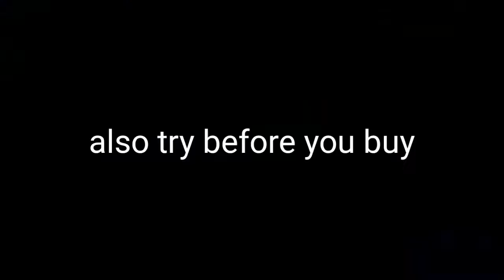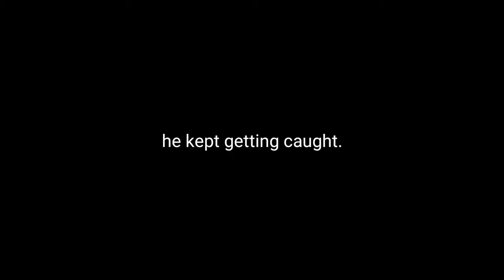Wormy.exe (FUNNY MOMENTS)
wait thats a camper van not a pegus strip..